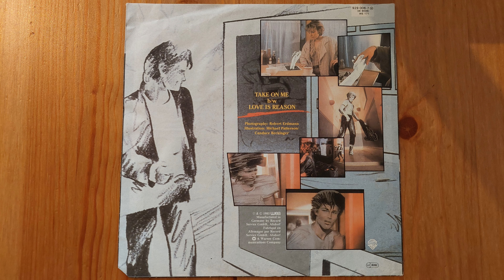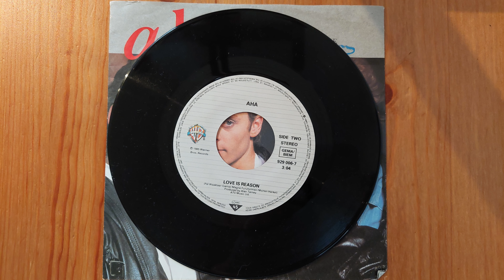Take on me - A-ha [7" vinyl single] Ultra clear (woodglue cleaned)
title: Take on me
name: A-ha
year: 1985
source: Original 7" vinyl single side A

Record quality: Ultra clear (woodglue cleaned)